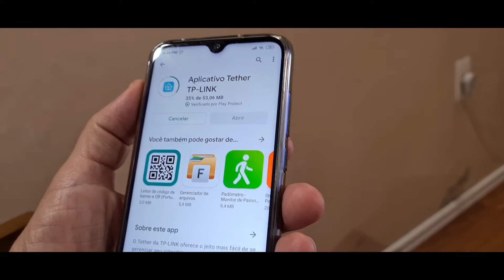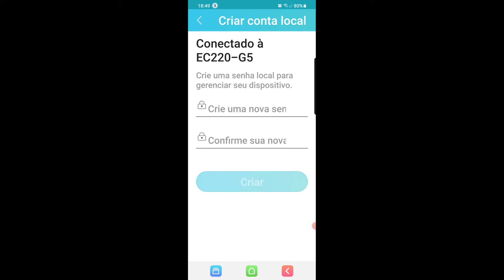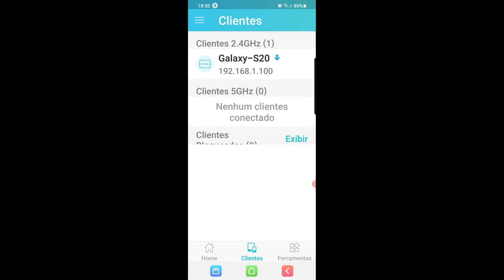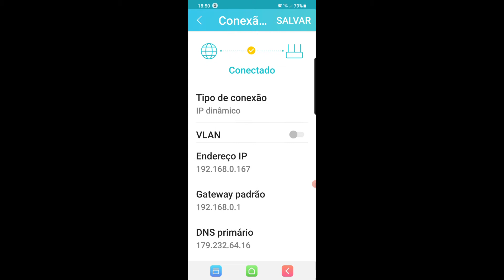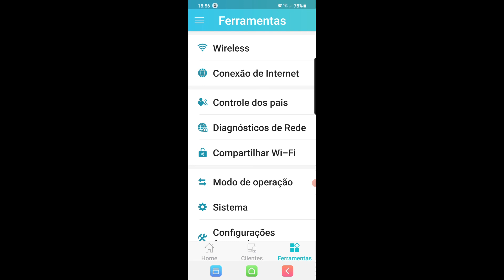[Tutorial] Como Configurar o Roteador TP-LINK AC1200 EC220-G5 pelo Celular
Acaba de comprar um roteador da TP-LINK modelo AC1200 EC220-G5, mas é necessário fazer a primeira configuração. E agora?
Pois é, neste vídeo mostraremos passo a passo como efetuar esta configuração, para repetir a sua internet, criando uma nova rede e como inserir as credenciais e senha de maneira, fácil, segura e rápida. Usando apenas o celular e o aplicativo TETHER.